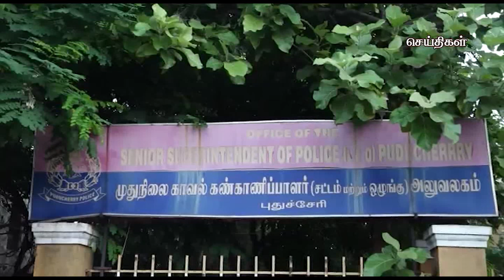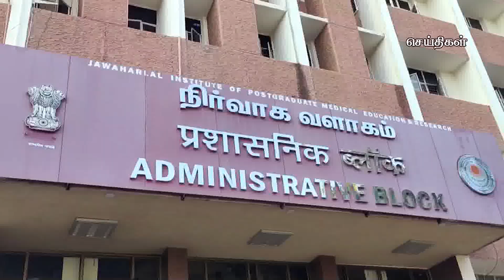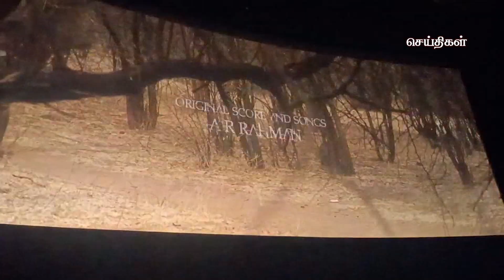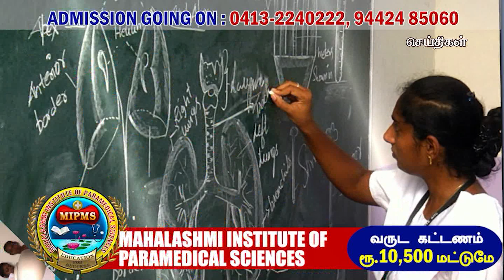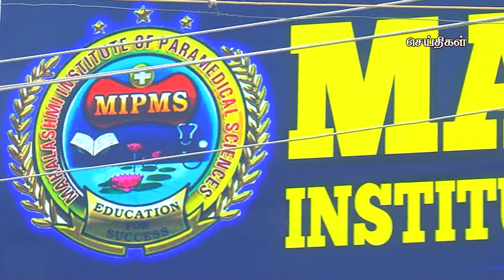கமலா மீடியா 01:00 செய்திகள் புதுச்சேரி 15-09-2022 Kamala Media News Puducherry